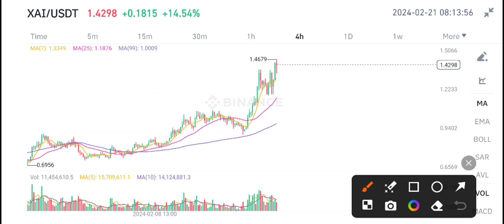XAI Coin Price Prediction Today! XAI Coin News Today